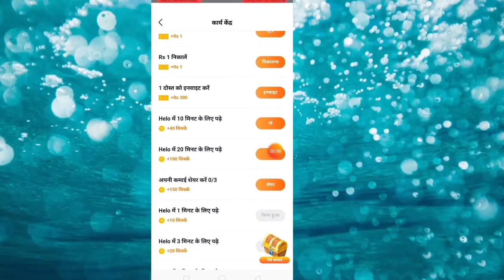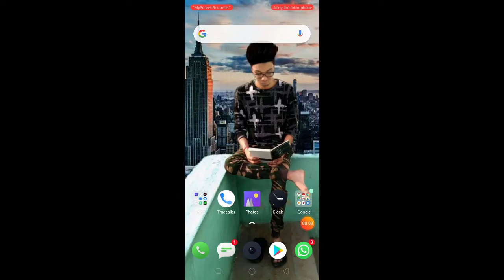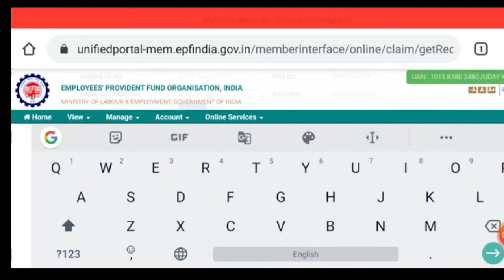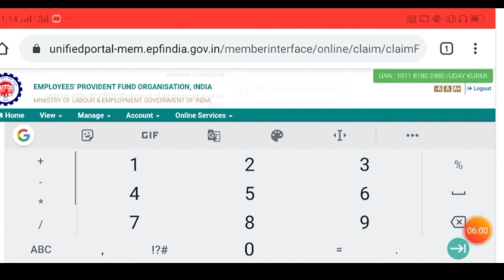how to advance online PF withdra, PF 75% cleam !! kurmihindustantech !!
hello doston me Uday kurmi

आज का वीडियो में मैं बताऊंगा के किस तरह से पीएफ का निकल सकते उसके बारे में बात करेंगे।।
jaise indian government ne bada faisla lete hue ek न्यू सेना सीमेंट क्या है जैसे यह covir 19 के वजह से अभी सभी लोगों को।
जनसाधारण को बहुत दिक्कत होने की वजह से फेस में अभी से 75% तक निकाल सकते हैं एडवांस में तो इसी के बारे में इस वीडियो में दिया गया है तो कृपया इस वीडियो को पूरा देखें और एनिवर्सरी कीजिएगा और चैनल को सब्सक्राइब करना ना भूले प्लीज सब्सक्राइब द चैनल ।।।